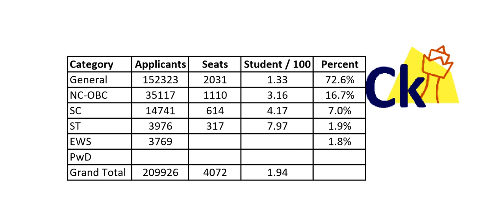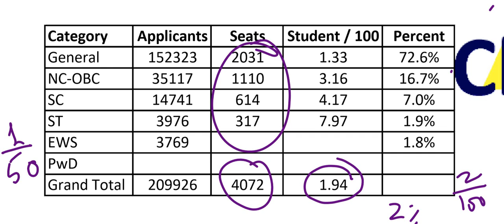CAT Category wise Competition. General OBC SC ST EWS wise CAT exam takers.